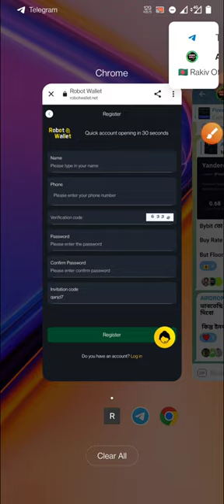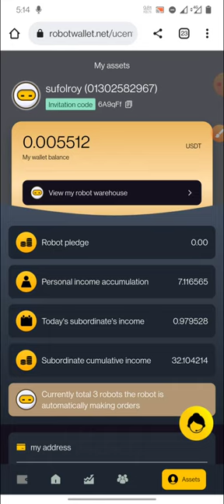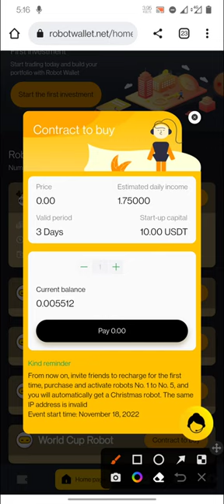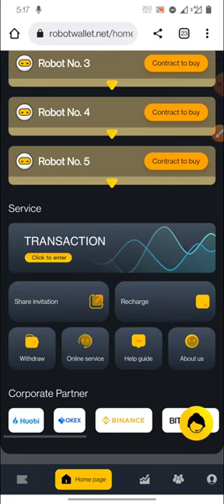Instant 10$ payment Receive live ll New Wallet Offer Today ll Robot Wallet Offer Today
Promotion Telegram User name : @sufol

The video details tell users:

1. After renting the robot, the corresponding start-up capital is required!

2. The rented robot needs to start in the warehouse every day to get the benefits!
Users who start bot bloggers can get 8%-15% of their income every day

3. The rental time of the robot is 30 days!

4. After the lease expires, the pledge principal can be withdrawn!

5. The minimum withdrawal amount is 10USDT, when the user account commission is greater than 10USDT, the withdrawal can be made

6. The blogger chooses the No. 6 robot, and only needs to use 0.1USDT to rent 1 robot! The remaining 10USDT is the funds to start the robot!

7. Remember that the amount you deposit must exceed 10.1USDT, because 0.1USDT rents the robot!

8. The demo fee needs 10.1USDT, I will pay 11USDT for you, and the rest will be used as transfer fee